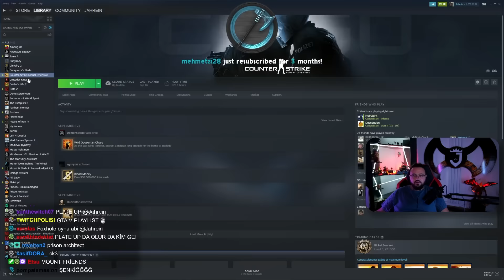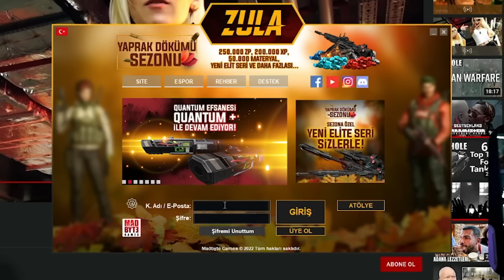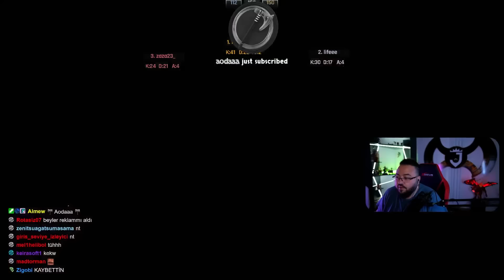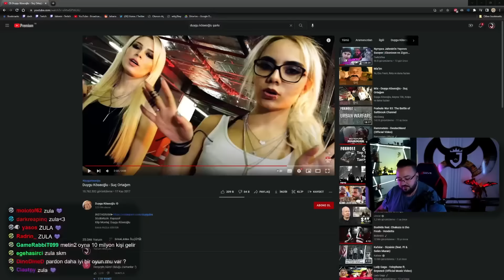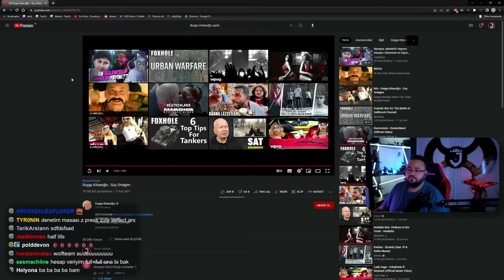DÜNYANIN EN İYİ OYUNU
Jahrein zula oynuyor ve hayat 15 dakikalığına güzelleşiyor!